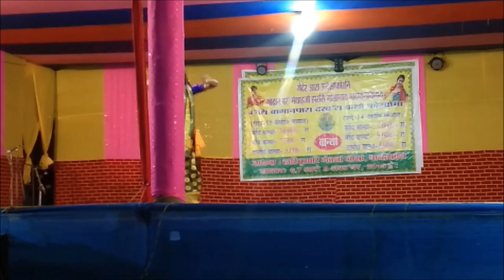Nwngkhwo Lananwi | नोंखौ लानानै गोसो फागोलि | New Bodo Video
New Beautiful Bodo Dance Video